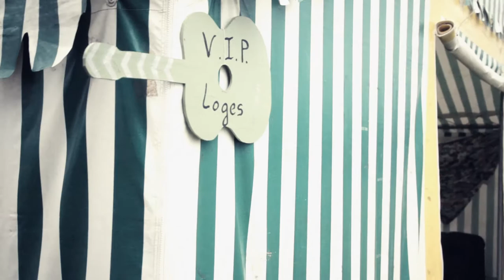# 6 - LOST FINGERS [AC/DC cover] // Festival Swing41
THE LOST FINGERS (Québec)
You Shook me all Night long (AC/DC cover)
Filmé au Festival Swing41, ferme de Courcelles, Salbris (41)